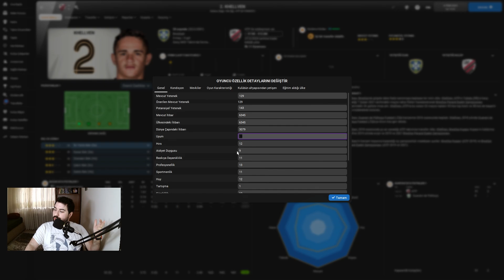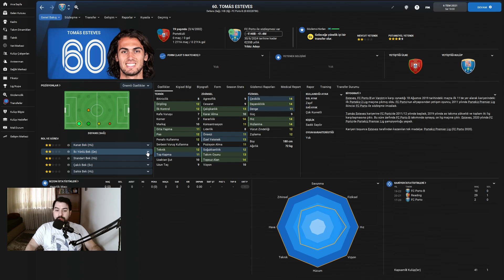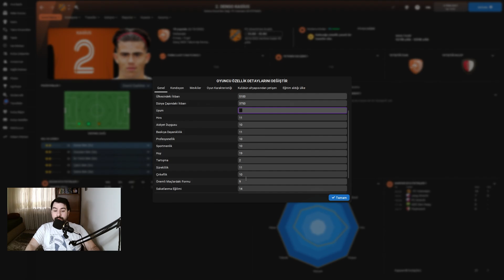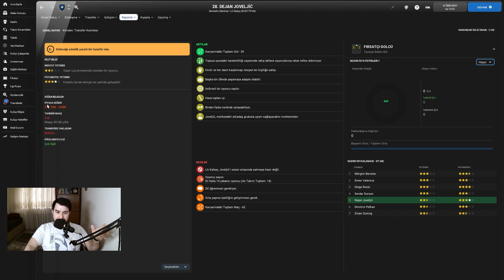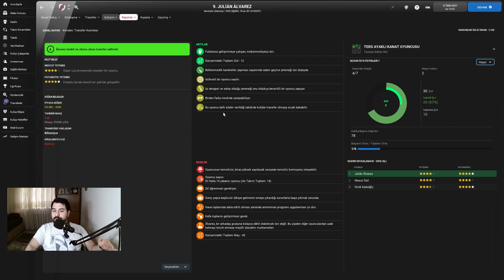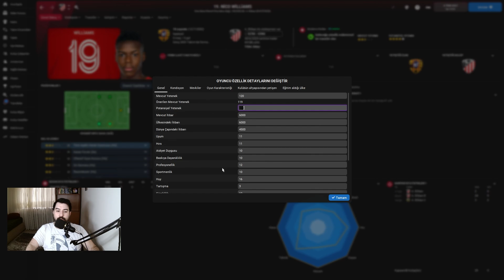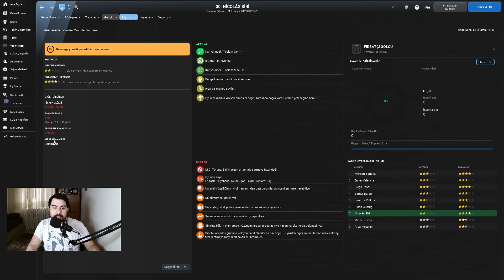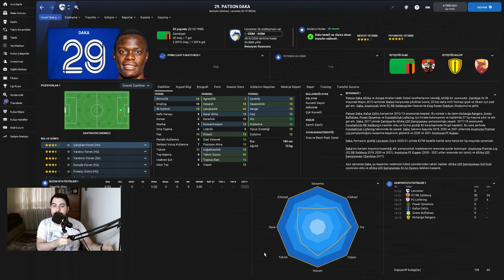Football Manager 2022 | Sizden Gelen Oyuncu Önerileri #1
Herkese Yeniden selamlar yeni bir FM 22 videosuyla sizlerleyim. Bu videoda, Football Manager 2022'de Youtube ve Twitter kanallarımızdan yaptığımız duyuruya sizlerin gönderdiği oyuncuları incelemeye çalıştım. Bakalım FM 2'de yapmış olduğunuz oyuncu önerileri nasıl şekillenmiş?